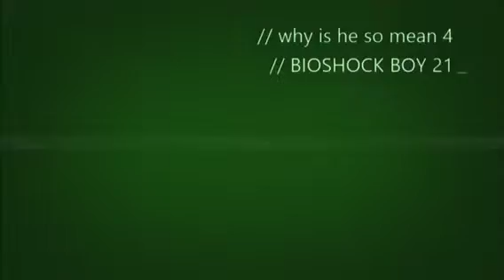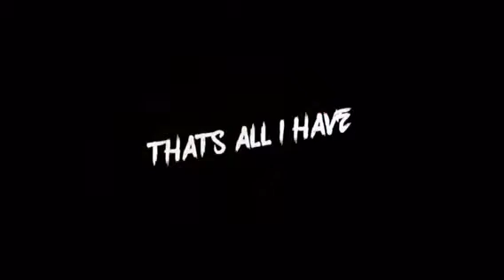Xbox one videos